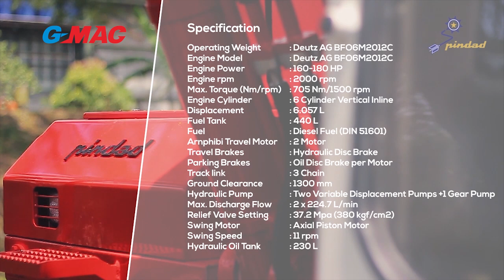Pindad Amphibious Excavator Excava200 - Excavator Amfibi Pindad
Excava200 Amphibious adalah produk excavator PT Pindad varian amfibius dengan kelas 20 ton. Dengan didukung instalasi pontoon, Excavator tipe ini dapat melakukan pengerukan dalam posisi terapung di perairan dangkal, sehingga cocok digunakan untuk operasi di perairan dangkal seperti di sungai, daerah rawa, dan operasi-operasi lainnya yang tidak dapat dilakukan oleh excavator normal.

SPECIFICATIONS : Operating Weight : 30000 kg Travel Motor Amphibi : 2 Motor Track Link : 3 Chain Engine Type : Inter - Cooled Turbo Engine Model : DEUTZ BF06M2012C Power : 170 HP / 2000 rpm Max. Torque : 705 Nm / 1500 rpm Displacement : 6.057 L Number of Cylinders : 6 Main Pumps Hydraulic Type : Two Variable Displacement Pumps + 1 Gear Pump Main Pumps Hydraulic : Parker Max. Flow : 2 x 224,7 L / min Working Pressure : 37,2 Mpa Swing Motor : Parker Swing Speed : 11 rpm Fuel Tank Capacity : 440 L Hydraulic Tank Capacity : 230 L

DIMENSIONS : A. Max Track Length : 9650 mm B. Ground Clearance Platform : 2270 mm C. Overall Cab Height : 4133 mm D.Height of Boom : 3721 mm E. Overall Length : 13897 mm F. Rear Upper Structure Length : 2849 mm G. Track Gauge : 2850 / 4330 mm H. Track Width : 4470 / 5950 mm I. Pontoon Width : 1620 mm J. Min. Ground Clearance : 1300 mm K. Track Height : 2030 mm L. Upper Structure Overall Width : 2795 mm M. Track Length on Ground : 4150 mm N. Overall Width : 4800 / 6280 mm

WORKING RANGE : R. Max Cutting Height : 13679 mm S. Max Loading Height : 11734 mm T. Recommended Out Reach : 15233 mm U1. Max Digging Depth from Front : 10749 mm U2. Max Digging Depth from Side : 8234 mm Bucket Capacity (m3) : 0,5 m3

FEATURES : Pontoon, Side Pontoon, and Spud are available

Video Produced By Pindad